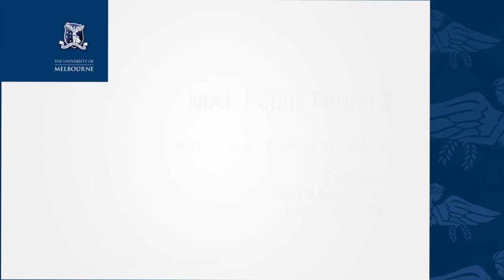MAP13 Public Forum | Analysing a Venture Capital Deal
We are delighted to announce Mr Ed Hooper and Mr Stuart Richardson as our guests for the topic Analysing a Venture Capital Deal.

Ed Hooper is a 2012 MAP Entrepreneurial Fellow and a co-founder of 121cast, a personalised content streaming service for smartphones. Ed has extensive experience in business development and fund raising. Stuart Richardson is the founder and Managing Partner of Adventure Capital, an early-stage technology venture fund. He is also a co-founder of Aurelius Digital, EQUiEM, Startup Australia and York Butter Factory.

121cast raised $250,000 from Adventure Capital and SingTel Innov8 at the conclusion of the 2012 program, and has also received support from Commercialisation Australia. We're fortunate to have this opportunity to ask Ed and Stuart the tough questions on capital raising!